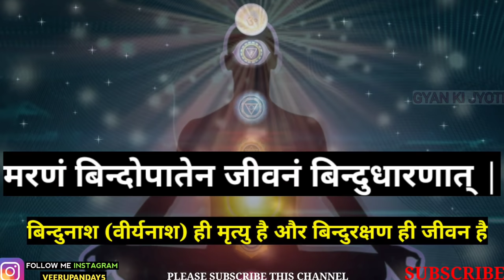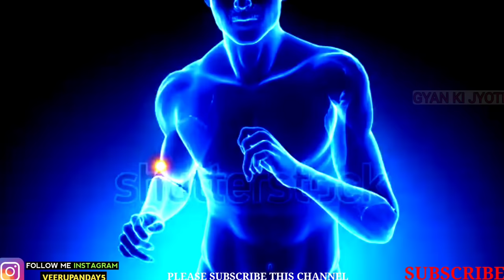How to Recovery Brahmacharya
Brahmacharya is very important role play in human life..Brahmacharya means to control all the senses.  There are two things in Brahmacharya - the goal is to be perfect, to have control over the senses and the mind.

The main thing in Brahmacharya is to move the mind and senses in the proper direction.  Brahmacharya is a great quality.  It is such a virtue, which helps human beings constantly and helps in all kinds of dangers of life.

ब्रह्मचर्य के लिए उत्तम ध्यान

Inspirational Video of Brahmacharya

गृहस्थ आश्रम में ब्रह्मचर्य का पालन कैसे करें?

1. How to Recovery Brahmacharya

2. Recovery fast Brahmacharya

3. Celibacy Benefits

4. Brahmacharya palan se paaye adbhut shakti

5. Brahmacharya is life

Voice over:: Shivam panday
Video Editing::: Shivam panday

Powered by Gyankijyoti